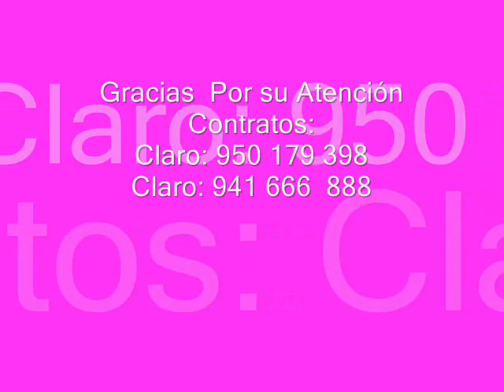Princesita Mery Ya se Marcho